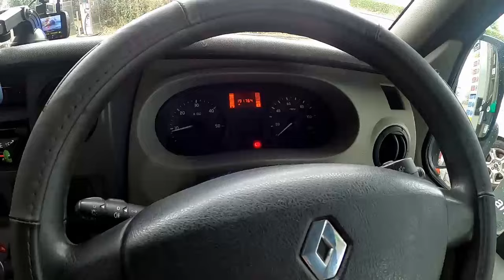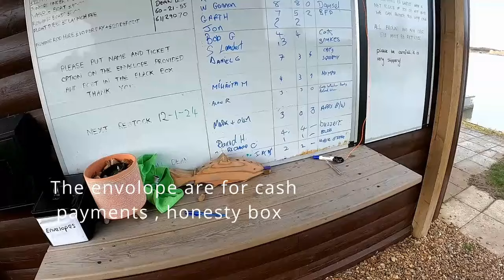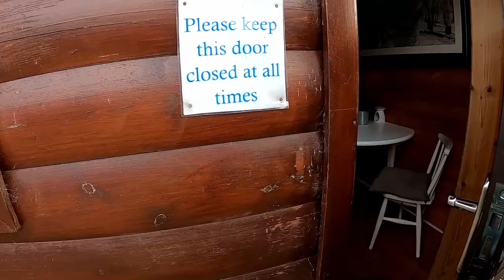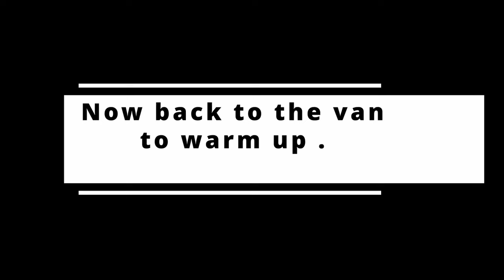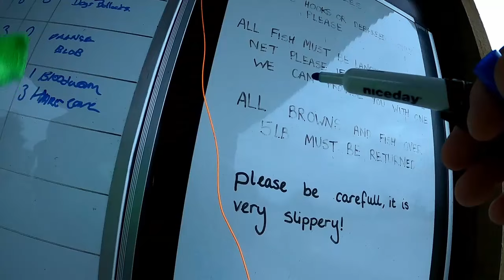Campervan traveling and fishing to Blackdyke fishery Norfolk England in the winter. a view of Dyke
If you’re planning a campervan trip to Norfolk, England, with a focus on fishing, here are some relevant keywords and information for your adventure:

Blackdyke Trout Fly Fishery:
Located near Hockwold-cum-Wilton, just 10 miles west of Thetford.
8-acre lake with wide grassy banks for ease of casting.
Home to fighting rainbow trout and a fair population of brown trout.
Open from 9:00 am until dusk; reservations not required unless you want to snag a boat1.
Boats available for rent if desired2.
Fendick’s Fishery:
Located near Whittington, Thetford.
Boasts 5 fishing lakes and a camping & caravan park4.
Campervan Traveling:
Explore the beautiful East Anglian countryside in your campervan.
Enjoy the scenic drive from Hockwold-cum-Wilton to Thetford.
Consider visiting other fisheries in Norfolk during your trip.
Remember to pack your fishing gear, enjoy the serene landscapes, and have a fantastic time exploring Norfolk’s fishing spots! 🎣🚐🌿
Motorhome: A larger vehicle equipped for living and sleeping, often used for extended travel or camping1.
Campervan: A smaller, more compact vehicle that combines transportation and accommodation for camping adventures.
Awning: A tent-like structure attached to the side of a motorhome or campervan, providing additional outdoor space1.
Wild Camping: Camping in natural areas away from designated campsites.
Vanlife: A lifestyle centered around living and traveling in a campervan or converted van.
Solar Panels: Used to generate electricity for appliances in campervans.
Leisure Battery: A deep-cycle battery that powers lights, appliances, and other devices in a campervan.
Campervan
Staying at a campground with luxurious amenities.
Dinghy:
Refers to a vehicle towed behind an RV.
Can also refer to anything towed behind an RV
Drag: Two meanings:
Unnatural Drag: When a fly moves at a different rate than the current, creating a “V” in the water. Fish are put off by this.
Disk Drag: A mechanical system in a fly reel that resists and slows the speed at which line is pulled off by a hooked fish.
trout fishing fly fishing lure fishing campervaning camper buzzers mayfly cats wisker black gnat buzzer hot heads montannas daddy long legs Norfolk fly fish
Dry Fly: A buoyant fly constructed of water-resistant materials to imitate insects that alight or float on the water’s surface.
Dubbing: Material (fur, yarn, wool, or synthetic fibers) wrapped onto a thread and around the hook shank to imitate an artificial fly’s abdomen or thorax.
Improved Clinch Knot: A monofilament knot commonly used to tie a tippet to the eye of a hook.
Dun: (1) A grayish or grayish-blue color often seen in mayfly wings. (2) An aquatic insect just emerged from the water and able to fly.
Emerger: An aquatic insect at the stage when it swims to the surface or just below to hatch or change from a nymph or pupa to a winged adult.
False Cast: Casting the fly line forward and back in the air without allowing the fly to drop onto the water.
Ferrule: The collar where sections of a fly rod are joined.
Flats: Expansive areas of water with relatively unchanging depth, often over sand or grass bottoms—ideal for species like bonefish.
Floatant: A waterproofing salve or cream used to help flies, leaders, and fly lines float.
Float Tube: A one-person craft with a seat across the bottom, allowing feet in the water and movement using scuba fins.
Cleaning and Prepping Trout:
Clean the trout as soon as possible after catching it to prevent spoilage.
Use a dedicated filleting utensil for clean and easy cuts.
Begin by holding the fish by its lower jaw and making a cut up the belly from the anus to between the gills.

Campfire Cooking:
Place each trout on a piece of aluminum foil.
Stuff the cavity with butter, green pepper, and garlic.
Roll the trout tightly in the foil to form packets.
Use more foil to secure each packet to a metal toasting rod for easy handling over the coals
Float Tube Basics:
A float tube, also known as a belly boat, is an inflatable device designed for anglers.
It allows you to access hard-to-reach fishing spots on lakes, lochs, and slow-moving rivers.
Float tubes are lightweight, portable, and perfect for solo fishing adventures12.
Advantages of Float Tubes:
Simplicity: Float tubes are easy to transport and set up.
Solo Fishing: Ideal for anglers who prefer fishing alone.
Access: Drift over key fishing spots without much movement.
Stealth: Low profile allows for quiet and stealthy fishing.
Prospecting: Cover water efficiently and explore different areas34.
Fly Fishing Techniques from a Float Tube:
Streamer Fishing: Use streamers with varying fly line weights based on water depth and fish location. Floating lines work well over shallow weed banks1.
Nymph Fishing: Drift nymphs over likely trout holding areas.
Time to Go: Enjoy the tranquility of still waters while casting your fly from the comfort of your float tube